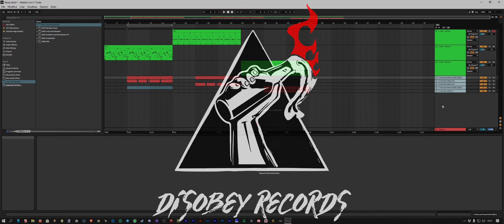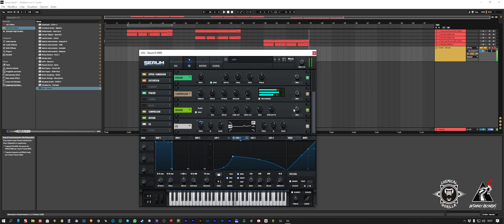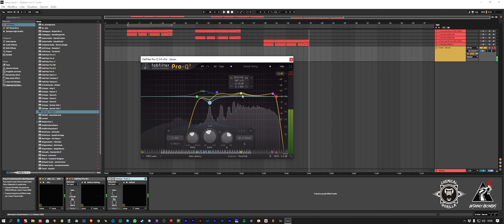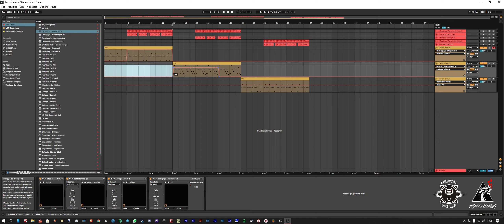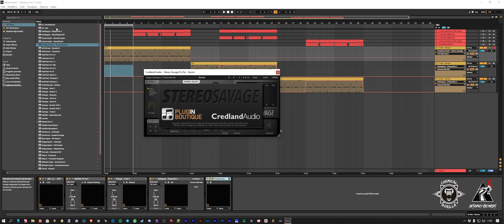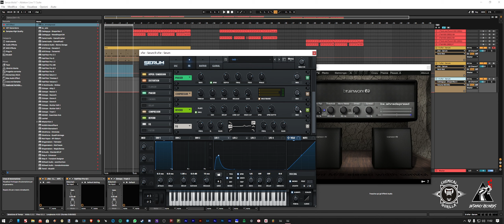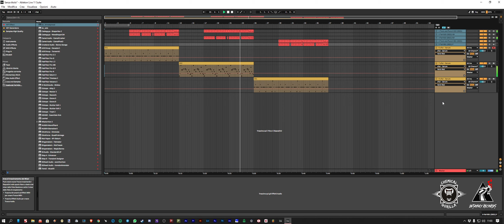Hardcore Tutorial 2021 - ''001 The Simple Screech'' - by Chemical Gorilla from Disobey Records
Hardcore Tutorial 2021
''001 The Simple Screech''
by Chemical Gorilla from Disobey Records